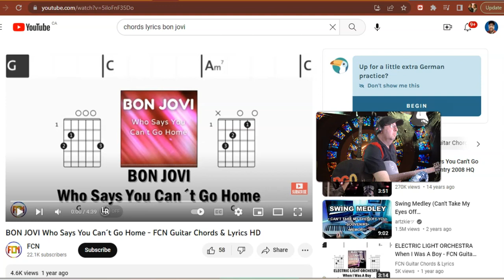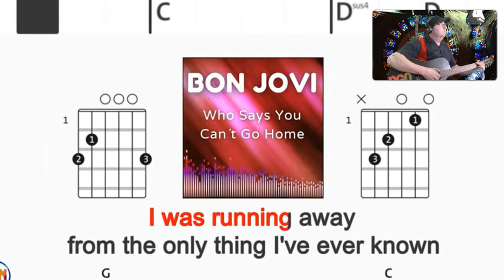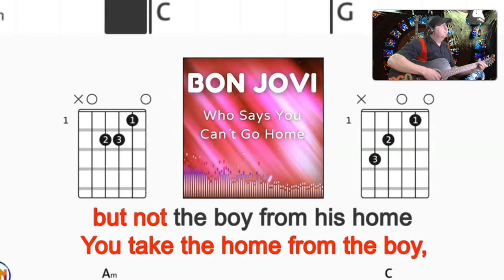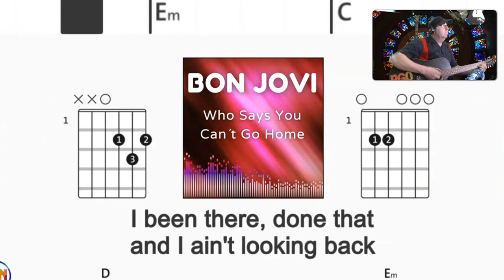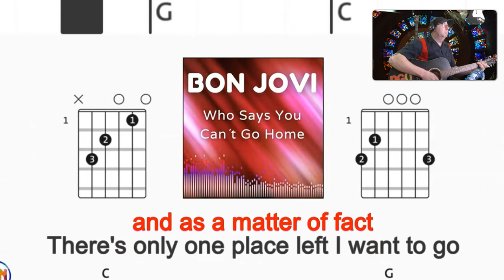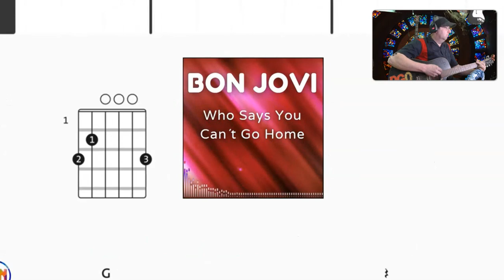Who Says You Can't Go Home